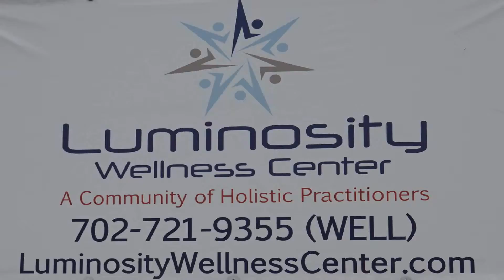Luminosity Wellness Radio 10-01-15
Luminosity Wellness Radio Show 10-01-15